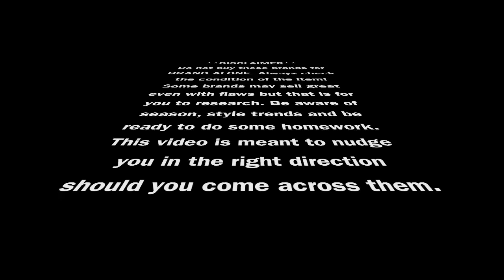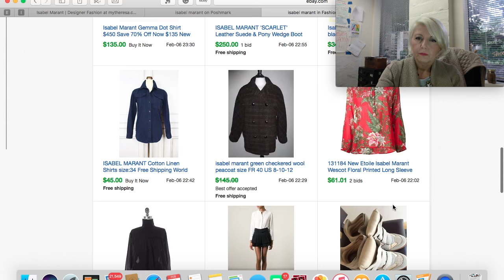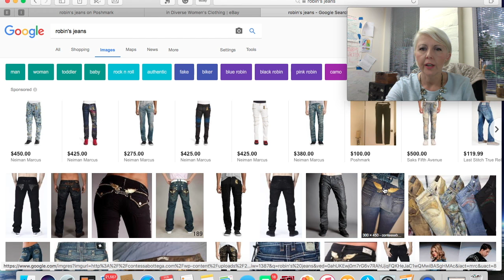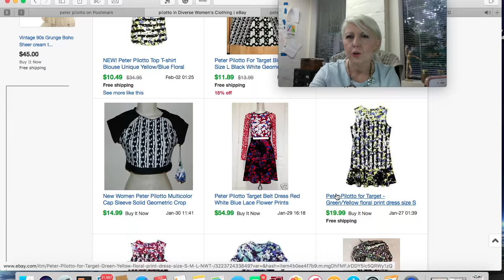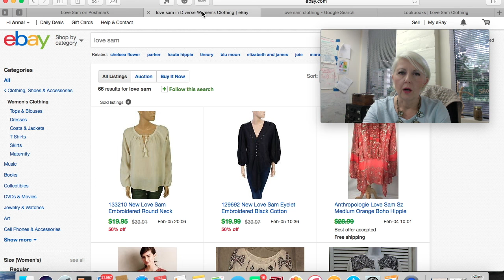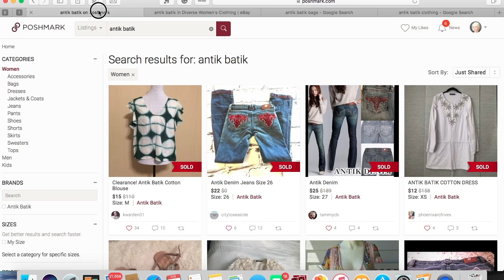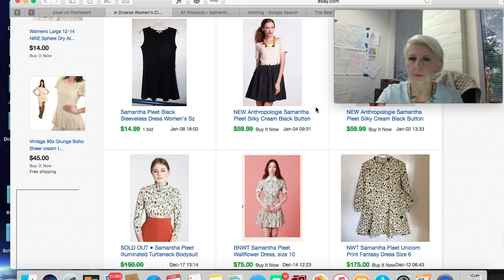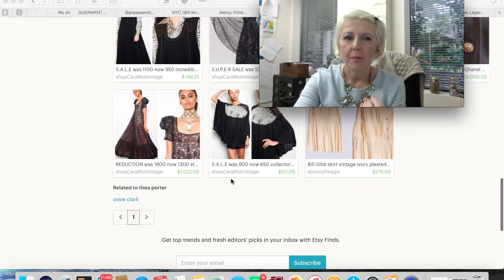FLIPOLOGY - 10 (Lesser Known) Women's Clothing Brands to sell on eBay Poshmark and Etsy /Vintage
Here are 10 brands that are not as popular as the mall brands we all encounter. You might already know them if you are a seasoned reseller however for those just entering this hustle, I am hoping this helps :)

Women's Clothing Brands that RESELL WELL :)

And Gigi has a message for you guys at the end.

You can also catch reviews of brands in my monthly trend reports of what is selling. :)